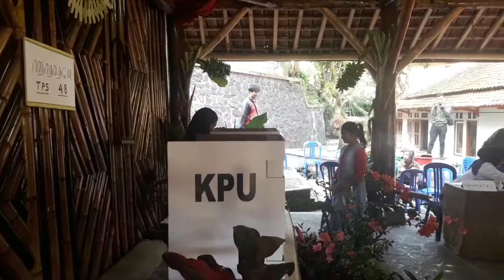Suasana Pencoblosan Pilgub Jabar 2018 Di Kampung Adat Cireundeu